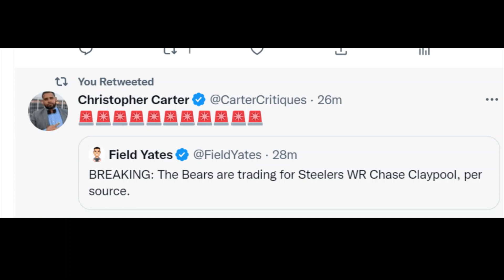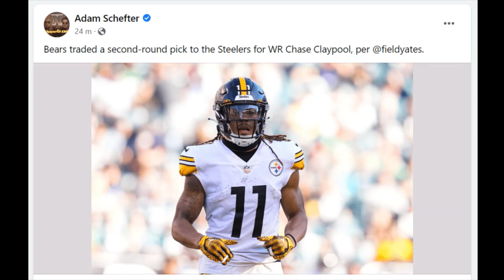Breaking Pittsburgh Steelers NEWS!!!-Goodbye Chase Claypool!!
Breaking Steelers NEWS!!!-Goodbye Chase Claypool!!

Go Steelers!!